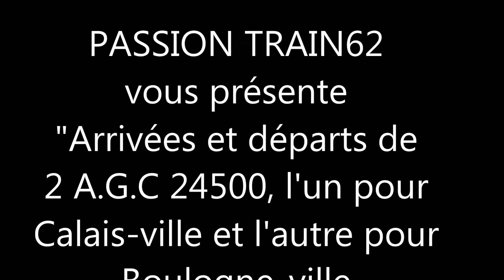Arrivées et départs de 2 A.G.C 24500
Arrivées et départs de 2 A.G.C 24500, l'un est à destination de Calais-ville et l'autre en direction de Boulogne-ville en gare de Boulogne-tintelleries